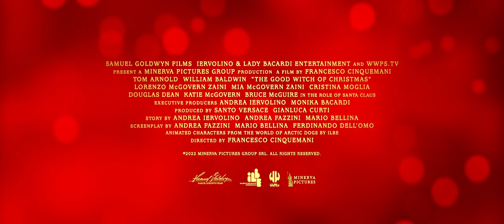the good witch of christmas trailer